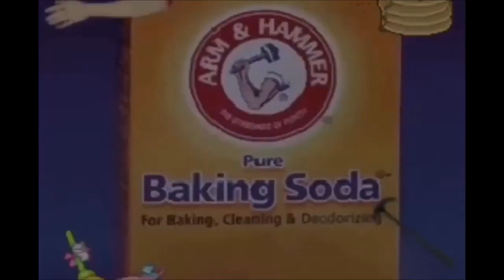YTV Dragon Ball Z Pillsbury Cookies Nutella Contest Commercial 2001-2002